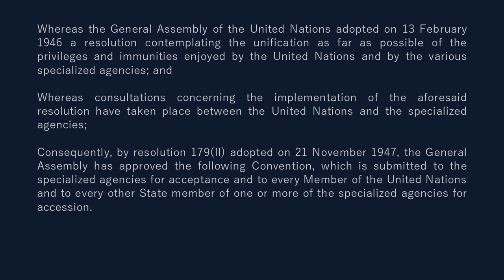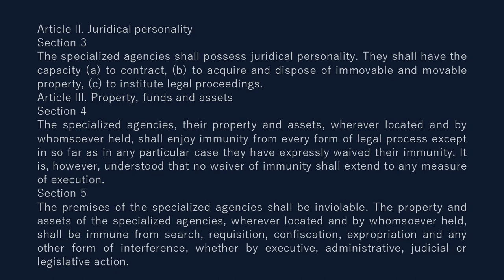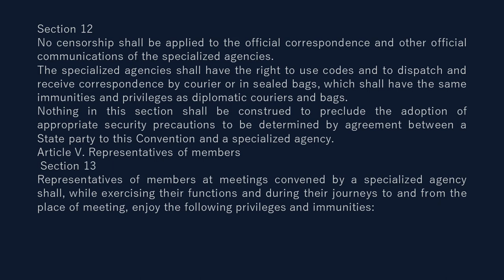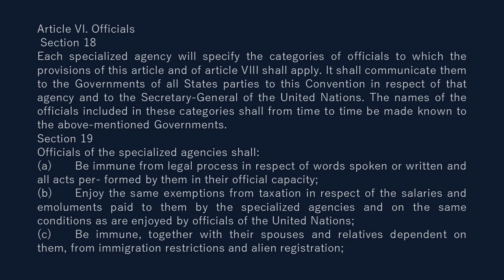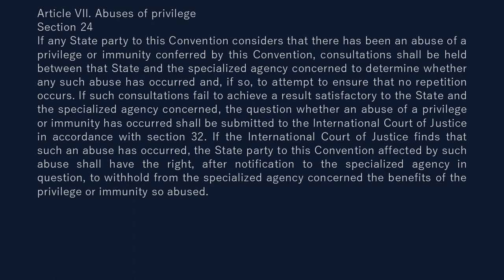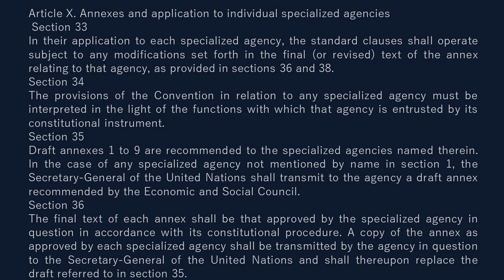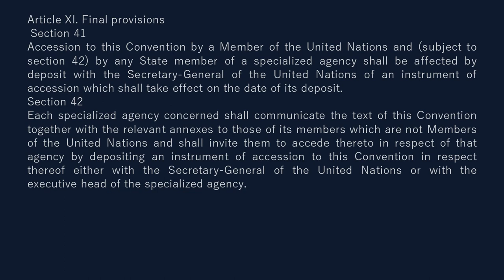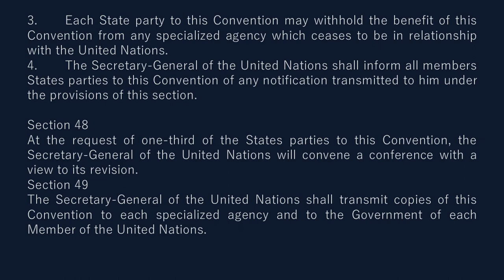Convention On the Privileges and Immunities of The Specialized Agencies